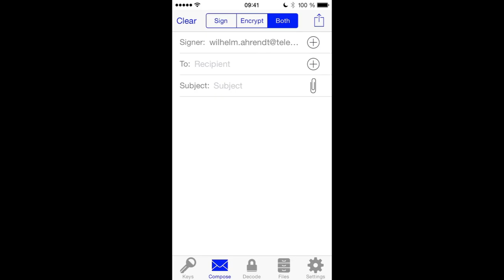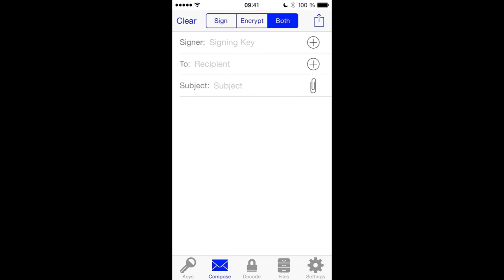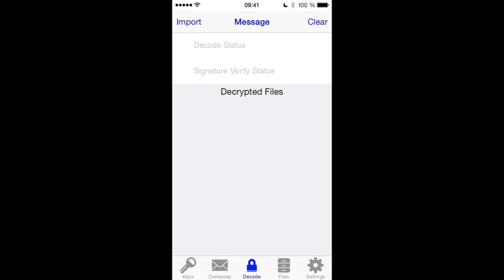Mails verschlüsseln und signieren am  iPhone mit iPGMail und PGP (Teil 4)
In dieser Reihe wird Ihnen erklärt wie Sie an Ihrem Mac Ihre eMails und einzelne Dateien verschlüsseln können.
Im vierten Teil erkläre ich Ihnen wie Sie mit Ihrem Apple iPhone oder iPad eMails verschlüsseln können und verschlüsselte eMails empfangen können. Dazu benötigen Sie die App iPGMail für iOS.